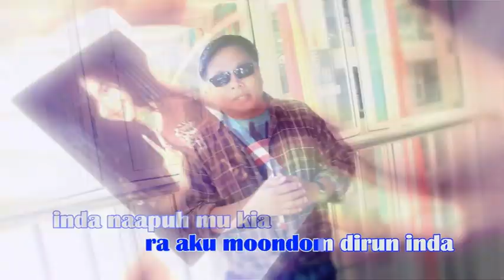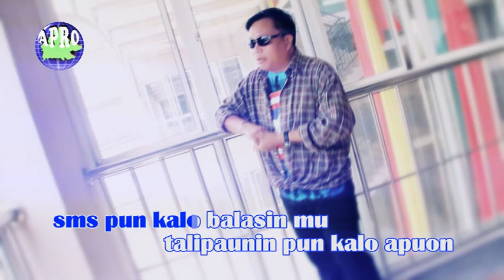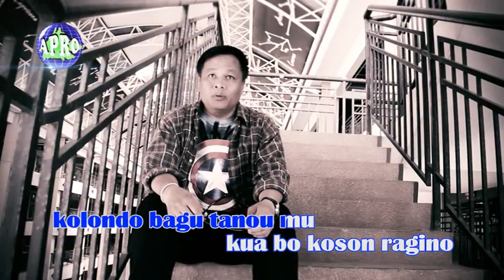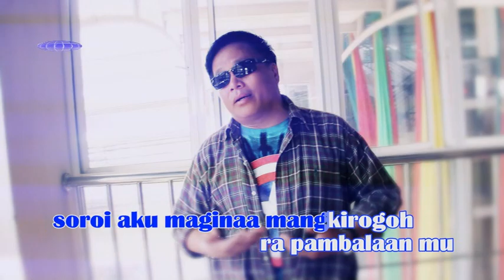Apiang Sausun - Masaga Kopo Ki Raki (Official Music and Lyric Video)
Produce by : Apiang Production
Song : Dizo Balon
Lyrics : Apiang Sausun & Dizo Balon